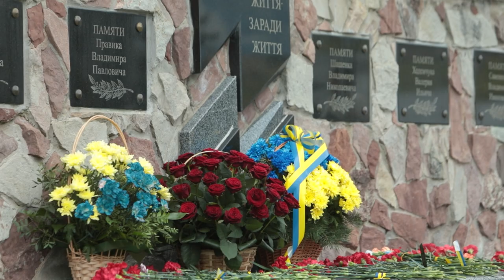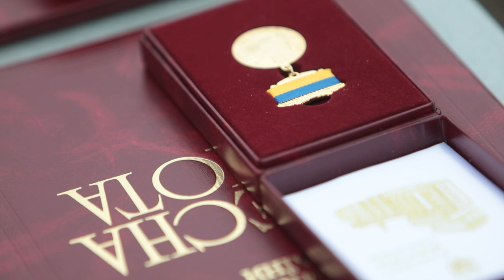На ЧАЕС вшанували пам'ять ліквідаторів аварії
На Чорнобильській атомній електростанції вшанували пам'ять ліквідаторів наслідків аварії, яка сталась на ЧАЕС 37 років тому.

Міністр захисту довкілля та природних ресурсів Руслан Стрілець разом з працівниками Зони відчуження поклали квіти до Стіни пам’яті на території ЧАЕС.

Відео: Укрінформ